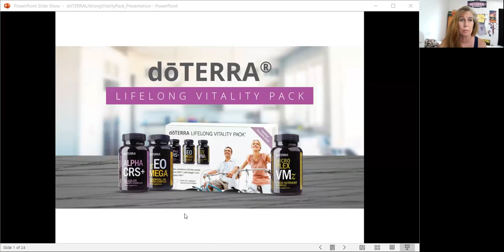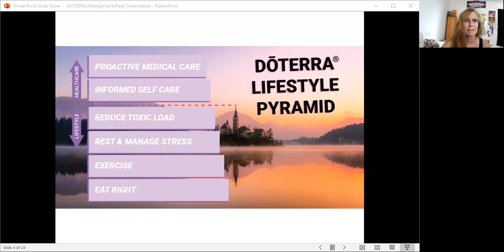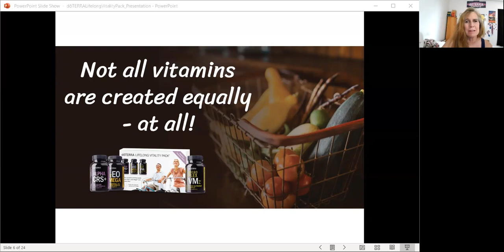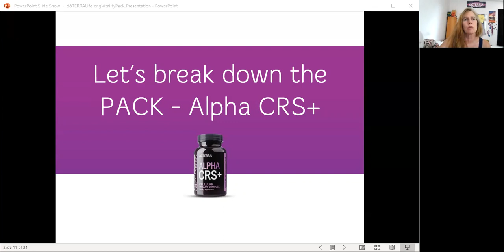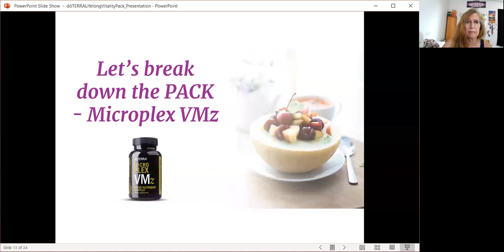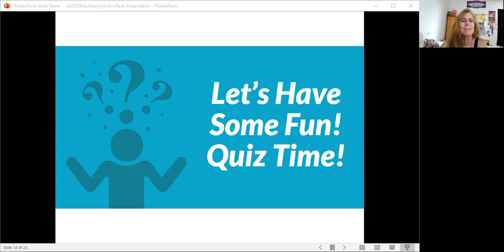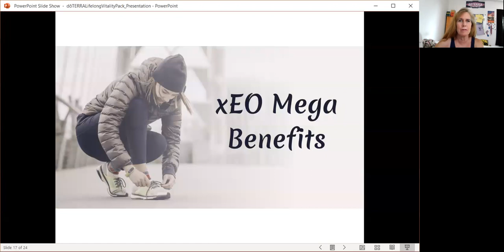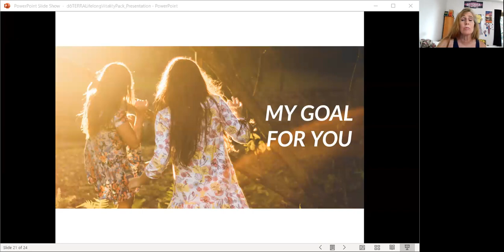All about doTERRAs Lifelong Vitality Pack. Supplements that will change your life.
All about doTERRAs Lifelong Vitality Pack. Omega 3s, Cellular Energy, Vitamin Supplements. See how we are getting energy, immune boost, solving problems with the addition of these whole food nutrients condensed into easy to use all natural pill form. Vegan available too.